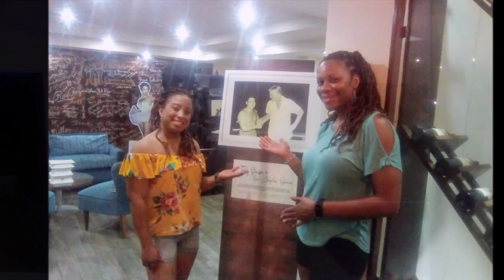10-06-2019 -- High Cliff Divers -- by Alfonso -- tourbyvan Acapulco